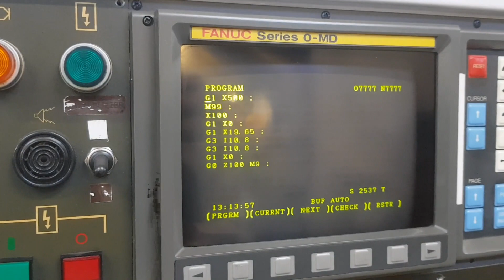YANG EAGLE 450 CNC horizontal machining center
You are looking for a used machine? Then you might be interested in this used machinery offer: YANG EAGLE 450 CNC horizontal machining center. Find more machine tools and other used metalworking, woodworking and plastics processing machinery Surplex is your reliable partner for the sale and purchase of used machines in Germany.